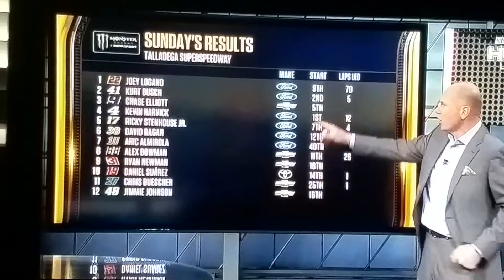Talladega superspeedway wildness